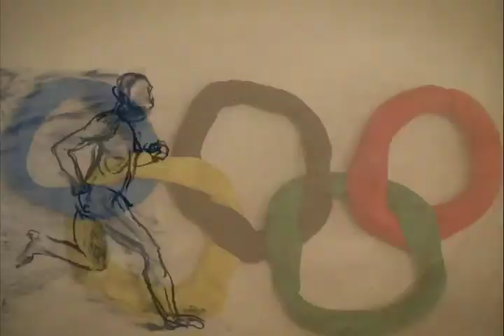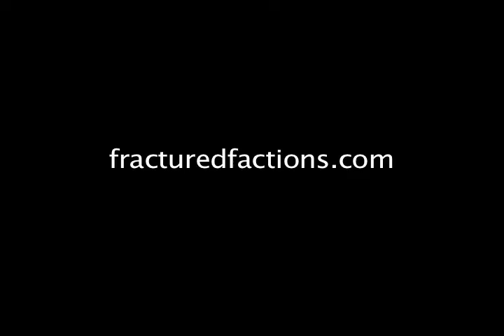olympics with fractured factions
Fractured Factions speak on the 2012 Olympic Games and the Politics of where uniforms are made.